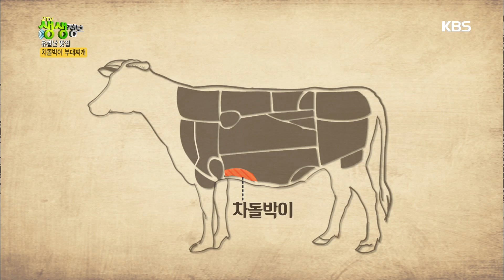2TV 생생정보 - 어머 이건 꼭 먹어야해! 차돌박이와 부대찌개의 만남!.20180112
어머 이건 꼭 먹어야해! 차돌박이와 부대찌개의 만남!.